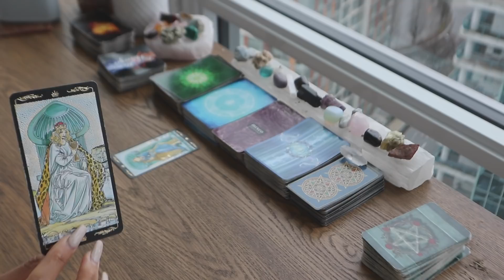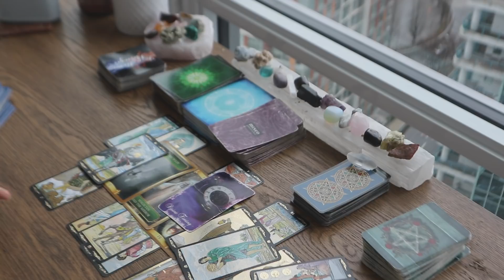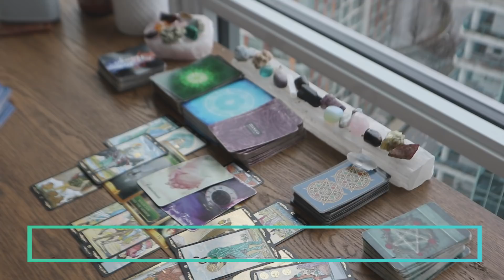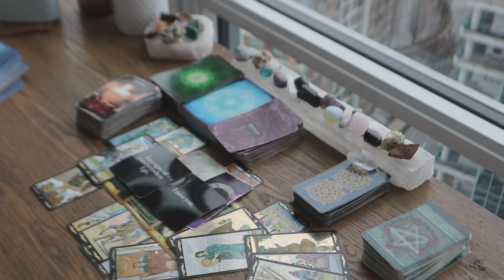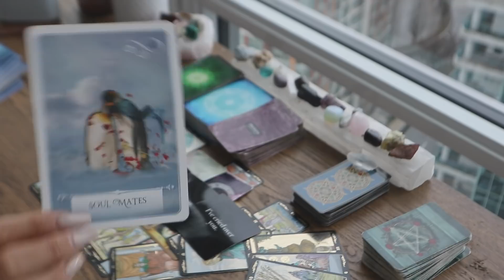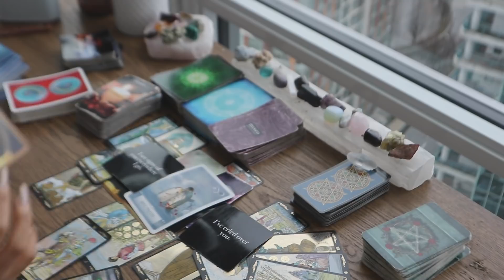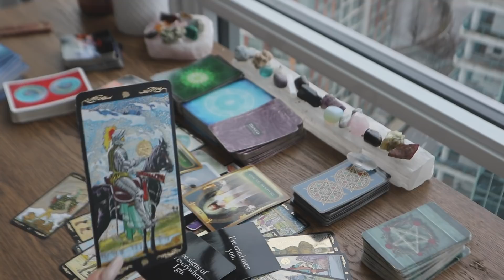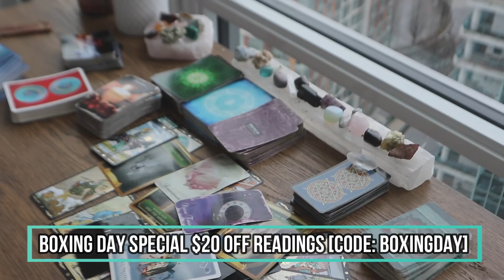Yes, You DO Have A Spiritual Connection With This Person [Soulmates/TwinFlames]